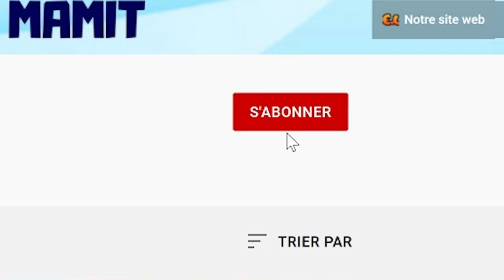Bòn Nouvèl 28 Fév Siw pa gen kè pa gade video sa ! Lapolis resi pran Towo a ! Jovenel Moise pat piti